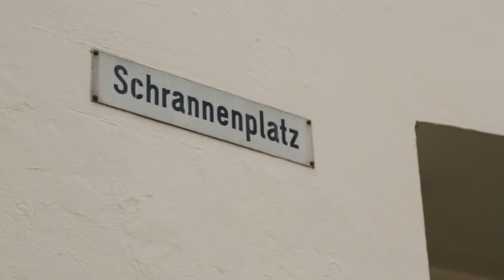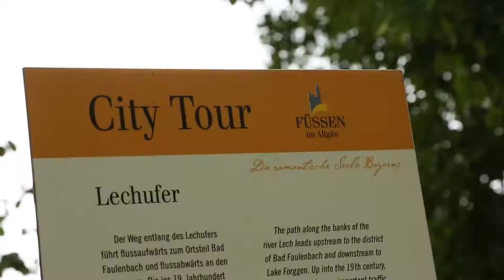Wandern im Allgäu in Füssen in Bayern / Alpen. Stadtrundgang in Füssen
Die zwei Abenteurer nehmen euch mit auf einen Stadtrundgang entlang der Wandertrilogie Allgäu durch Füssen.